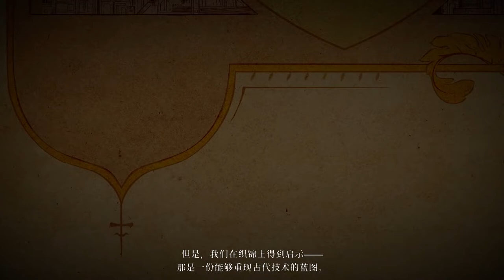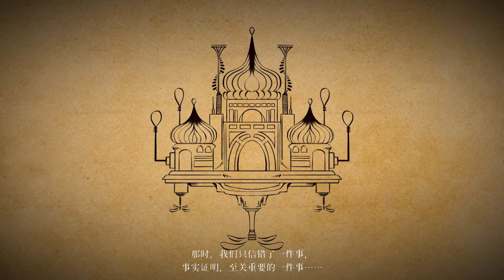Airborne Kingdom空中王國－模擬建造探險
打發時間還行